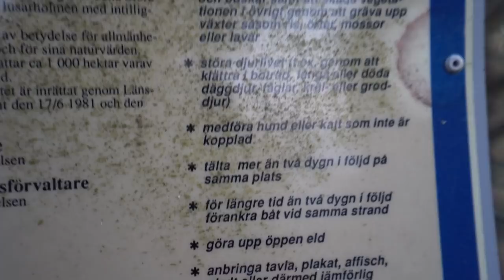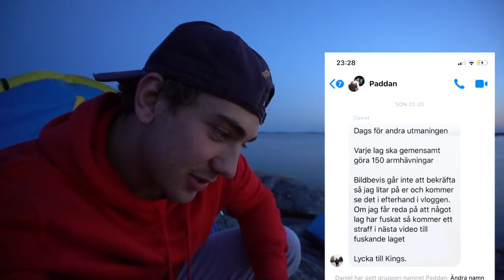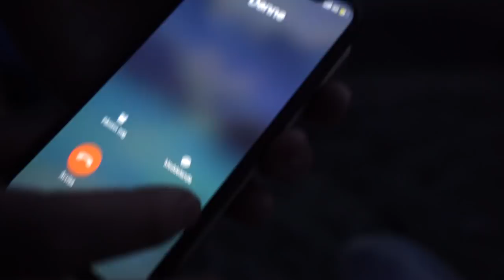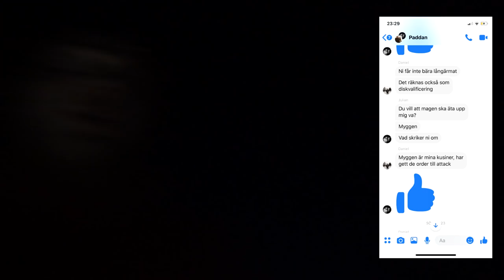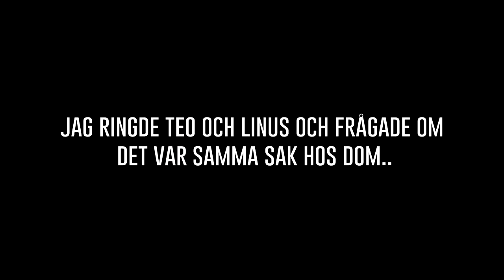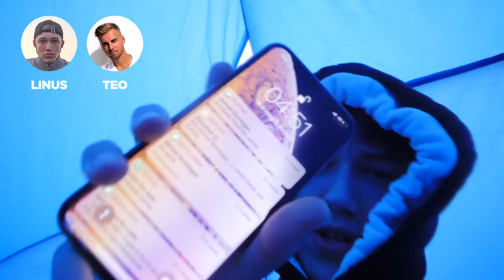VEM ÖVERLEVER LÄNGST PÅ EN ÖDE Ö UTAN MAT?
Vem överlever längst på en ö utan mat, ombyte med kläder och allt det nu kan vara.. Vi kör en 2vs2 om det för att ta reda på vem som är mest king!